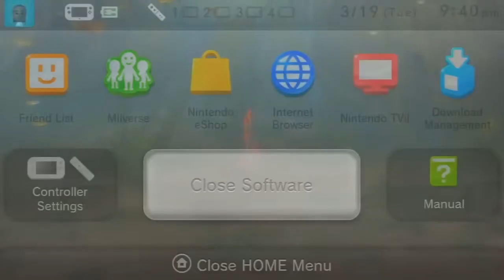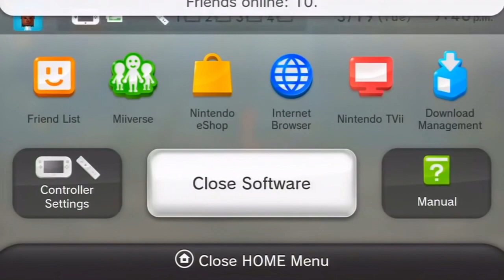Is This the HARDEST Fight in Monster Hunter?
Hey guys, I tried a little something new for this video, and I hope you enjoyed! I did grab some gameplay footage from DigDugDak908 and WhiteKhakis, and the links to their videos will be shown below.